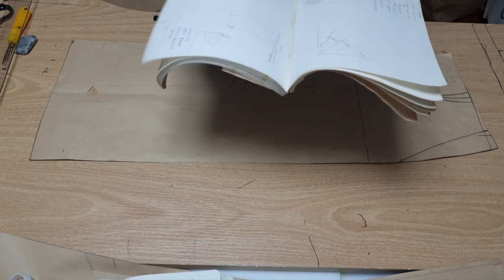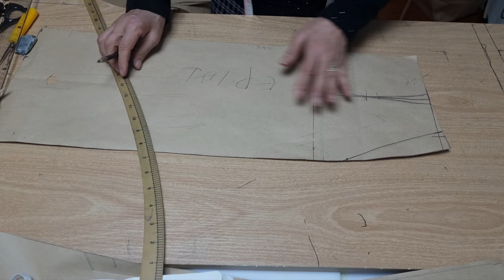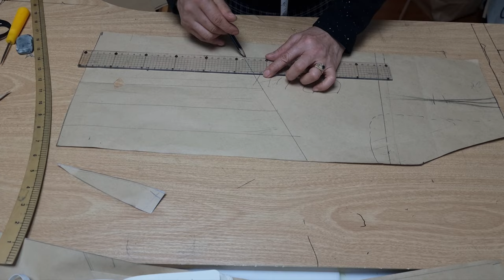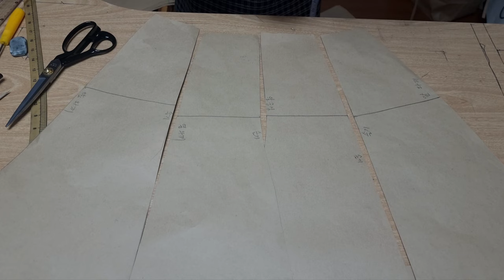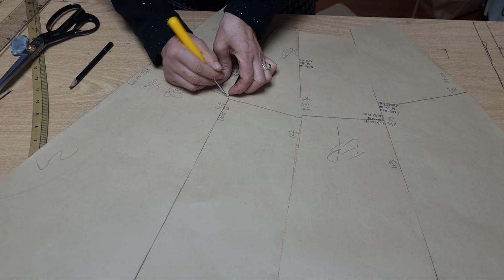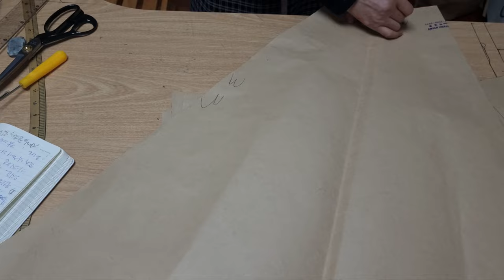스커트기본원형 응용법 패턴관리 정리 기본원형 하나가지고 EP 7